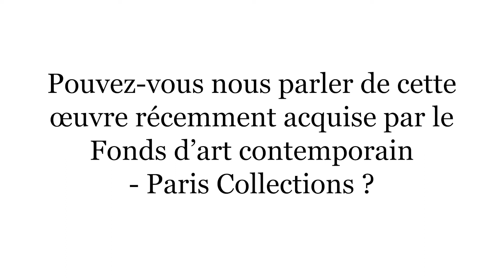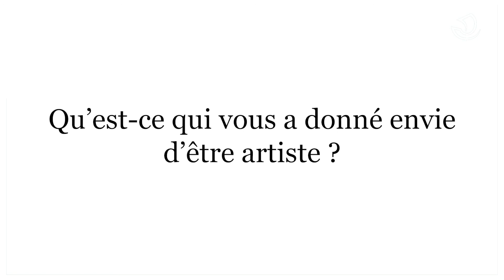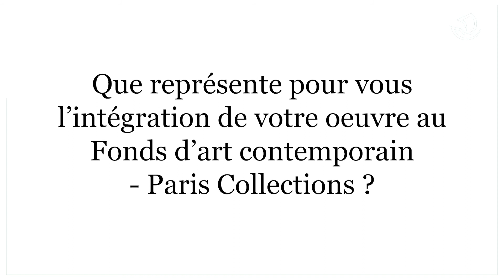Florian Sumi - Interview d'artiste 2022